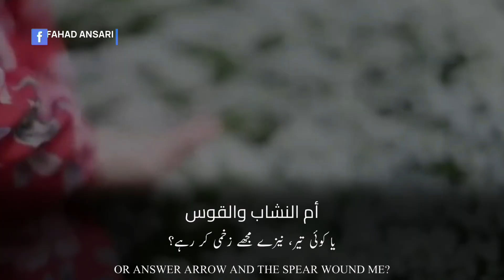Beautiful Arabic Nasheed Status | Love Status | I Sacrifice My Life For You | HD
Beautiful Islamic Status | Wo Tumhari Biwi Hai | Emotional | She Is Your Wife | HD

Is it you standing in front of me with your radiance.
Or is it the sun that stands before me?.
Is it your gaze which is wounding me.
or an arrow, a spear wounding me?.
Are your scents blowing my mind.
or are your gracefulness and sighs blowing my mind?.
O my heart! I sacrifice my heart for you.
O my love! I sacrifice my life for you.